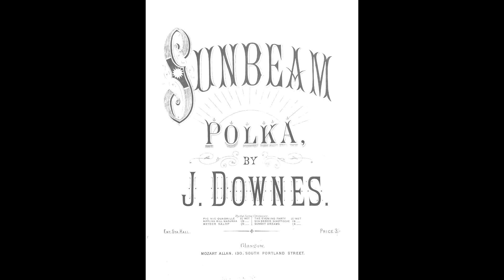SUNBEAM POLKA J Downes